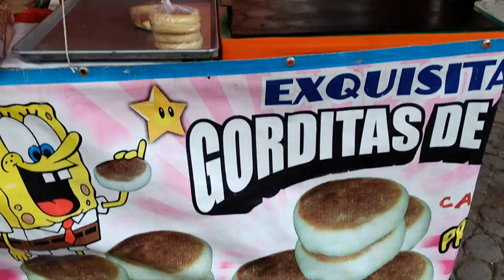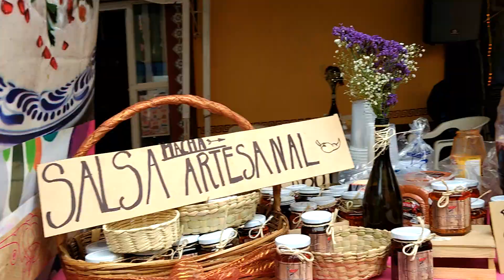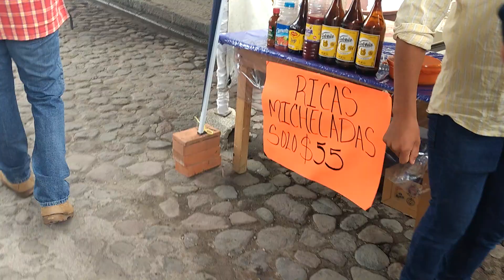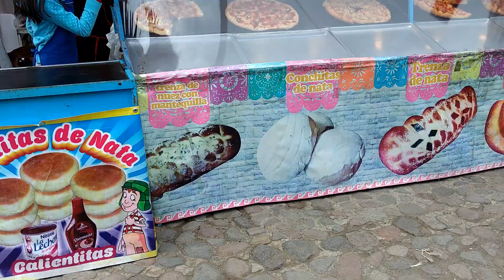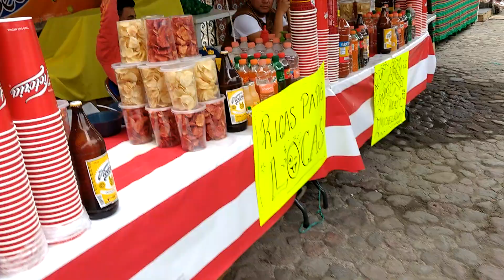Fair in San Francisco, Mexico #2